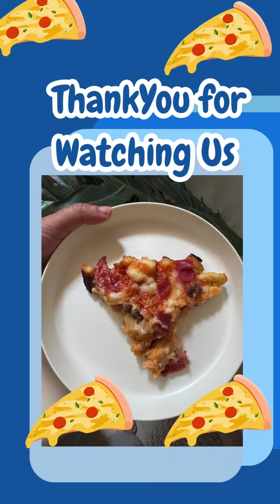Sachiana & Family_Pizza